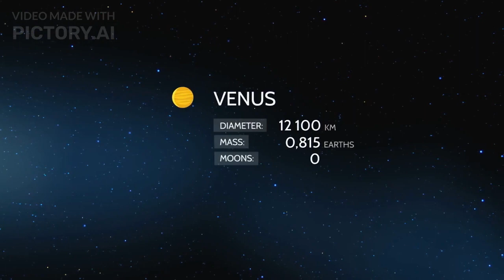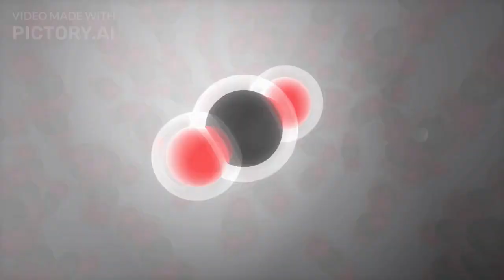What is the closest planet to Earth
We are a group that presents to you the facts and strangest clips, clips and videos of endless space. We also discuss the nature and its contents. We discuss animals and wildlife, and also in our technological age, we discuss the latest technology in the whole world, and we also discuss environmental sciences and animal sciences, and we also discuss health and fitness.
And suffering too
We also discuss the world of animals and animals and their strange and strange behavior, as well as the funny ones, as well as the world of animals
Predatory, whether it is large or small, we also discuss some strange animals whose shape was presented for the first time
And also the animals that are found in the forest
There are also animals asking for help from humans, and amazing clips, and also entertainment clips
We also came for each other to the sea world of sharks and strange fish in the world of seas and fish, as well as the whale and the world of whales.
We will also show you some information about animals and birds such as the falcon and its own world and information about the bat dolphins and also the cobra elephant the life of the prairie
We will also show you the 10 strangest things in the world, whether animals, birds, prairie life, jungle or sea world.
Mr.Poriko _m _poriko

مستر بوريكو _m _poriko